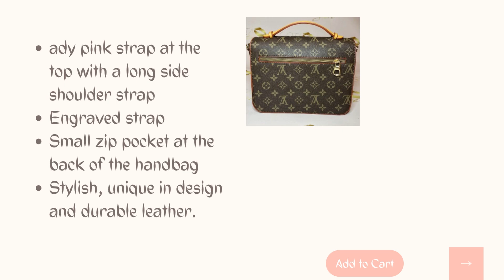GOTA Store | Shoulder Women’s Bag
Get that dashing and chic look with our LV Damier Azur Womens Shoulder bag. Its a limited edition bag with a perfect blend of style and comfort. Its much more durable than your average leather bag. So get ready to go by adding this stylish bag to your outfit.

Want New ‘GOTA 👜 Bags’ ‘🔥 HOT Deals 🔥’ In Your Inbox? Join our 👉 mailing list to get exclusive savings.